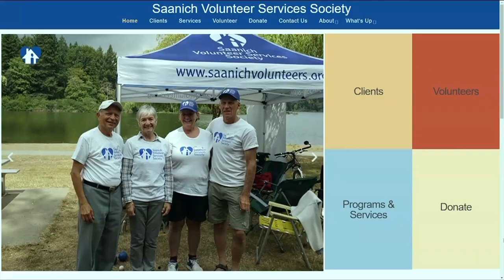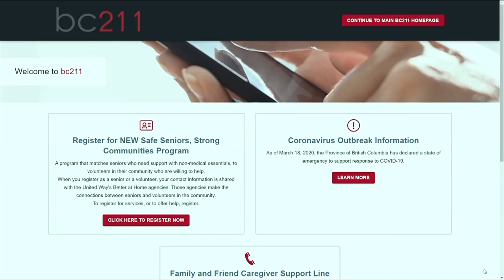Vital People: Saanich Volunteer Services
For more than 25 years, Saanich Volunteer Services has been matching people who need help with those eager to provide it.

This week’s Vital People, from CHEK News and the Victoria Foundation, visits the non-profit to learn how services have changed since the COVID-19 pandemic.